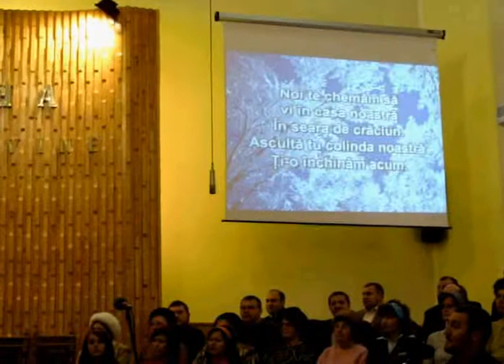Maranatha youth choir, Te-ai coborat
te-ai coborat